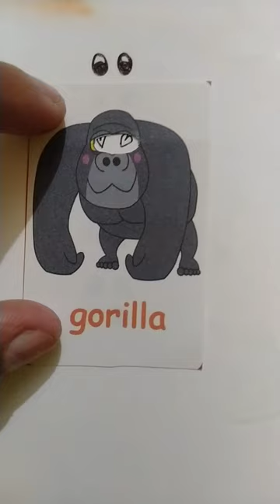which is your favourite eyeball 😍👻 gorilla